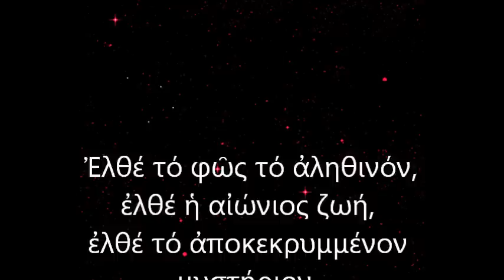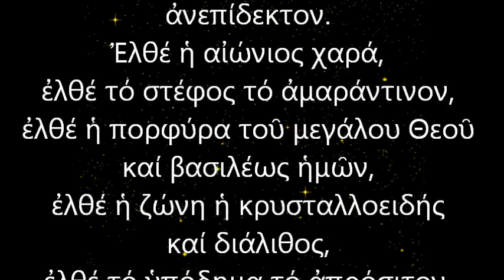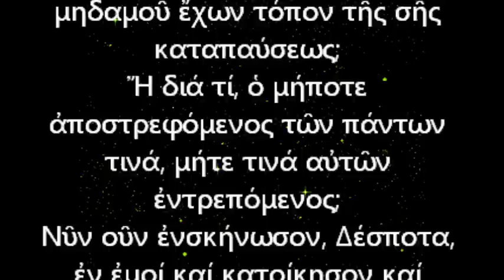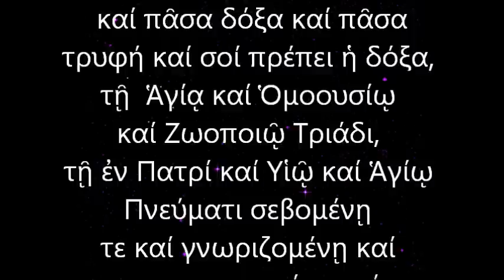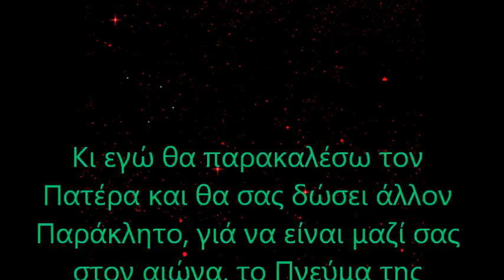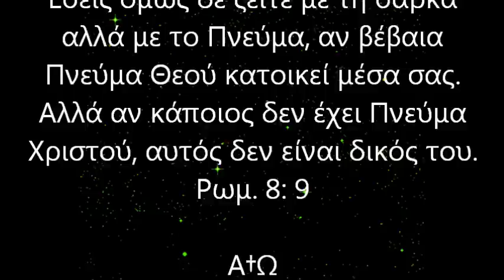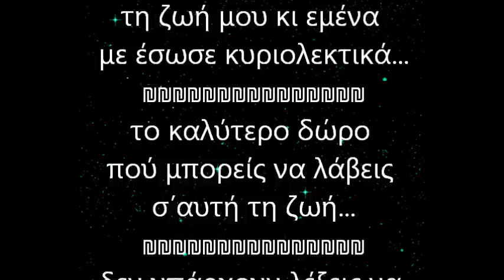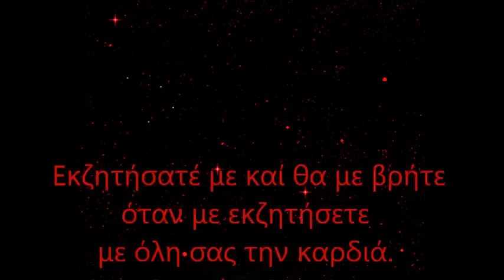Το Άγιον Πνεύμα † Holy Spirit † Σήμερα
COME!

Come, O true light!
Come, O eternal life!
Come, O hidden mystery!
Come, O indescribable treasure!
Come, O ineffable thing!
Come, O inconceivable person!
Come, O endless delight!
Come, O unsetting light!
Come, O true and fervent expectation
of all those who will be saved!
Come, O rising of those who lie down!
Come, O resurrection of the dead!
Come, O powerful one,
who always creates and re-creates and transforms
by your will alone!
Come, O invisible and totally intangible and untouchable!
Come, O you who always remain immobile
and at each moment move all,
and come to us, who lie in hades,
you who are above all heavens.
Come, O desirable and legendary name,
which is completely impossible for us
to express what you are or to know your nature.
Come, O eternal joy!
Come, O unwithering wreath!
Come, O purple of the great king our God!
Come, O crystalline cincture,
studded with precious stones!
Come, O inaccessible sandal!
Come, O royal robe
and truly imperial right hand!
Come, you whom my wretched soul
has desired and does desire!
Come, you who alone go to the lonely
for as you see I am lonely!
Come, you who have separated me from everything
and made me solitary in this world!
Come, you who have become yourself desire in me,
who have made me desire you,
the absolutely inaccessible one!
Come, O my breath and life!
Come, O consolation of my humble soul!
Come, O my joy, my glory, and my endless delight!
I thank you that you have become one spirit with me,
without confusion, without mutation,
without transformation, you the God of all;
and that you have become everything for me,
inexpressible and perfectly gratuitous nourishment,
which ever flows to the lips of my soul
and gushes out into the fountain of my heart,
dazzling garment which burns the demons,
purification which bathes me
with these imperishable and holy tears,
that your presence brings to those whom you visit.
I give you thanks that for me
you have become unsetting light
and non-declining sun;
for you who fill the universe with your glory
have nowhere to hide yourself.
No, you have never hidden yourself from anyone
but we are the ones who always hide from you,
by refusing to go to you;
but then, where would you hide,
you who nowhere find the place of your repose?
Why would you hide,
you who do not turn away from a single creature,
who do not reject a single one?
Today, then, O Master,
come pitch your tent with me;
until the end, make your home
and live continually, inseparably within me,
your slave, O most-kind one,
that I also may find myself again in you,
at my departure from this world
and after my departure may I reign with you,
O God who are above everything.
O Master, stay and do not leave me alone,
so that my enemies,
arriving unexpectedly,
they who are always seeking to devour my soul,
may find you living within me
and that they may take flight,
in defeat, powerless against me,
seeing you, O more powerful than everything,
installed interiorly in the home of my poor soul.
Yea, O Master, just as you remembered me,
when I was in the world
and, in the midst of my ignorance,
you chose me and separated me from this world
and set me before your glorious face,
so now keep me interiorly,
by your dwelling within me,
forever upright, resolute;
that by perpetually seeing you,
I, the corpse, may live;
that by possessing you,
I, the beggar, may always be rich,
richer than kings;
that by eating you and by drinking you,
by putting you on at each moment,
I go from delight to delight
in inexpressible blessings;
for it is You, who are all good and
all glory and all delight
and it is to you,
holy, consubstantial, and life-creating Trinity
that the glory belongs,
you whom all faithful venerate, confess, adore, and serve
in the Father, the Son, and the Holy Spirit,
now and ever and unto the ages of ages. Amen.

Saint Symeon The New Theologian was a Byzantine Christian monk (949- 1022)

ΙΧΘΥΣ
A†Ω